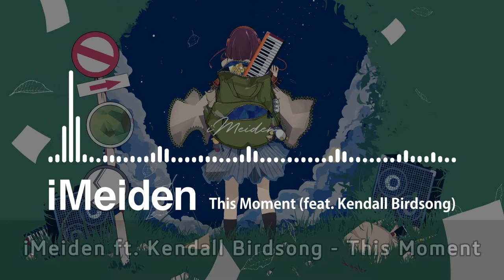Progressive / Festival House Bangers of 2021 (April - June)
Another video related to Festival House. Enjoy!

Make Progressive House Great Again!